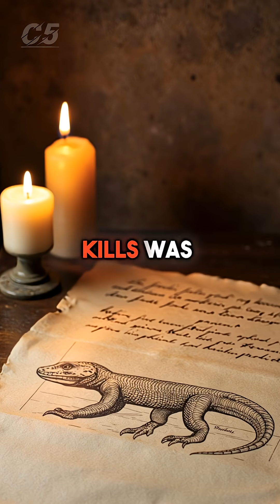Komodo dragons just flipped science on its head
Scientists got Komodo dragons completely wrong for decades — and the new discovery is shocking. In this video, we break down what researchers missed, the truth behind how these predators really hunt, and why this changes everything we thought we knew.